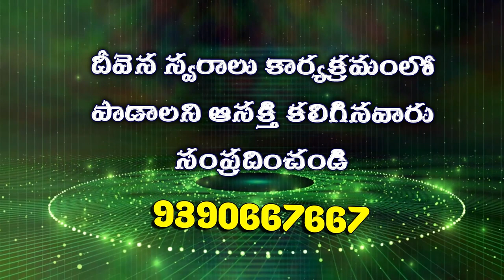లోకమే అరణ్య భూమిరా మసులేని మనిషులే ...... \\ Singer Yadamma Garu Song 1 ||Deevena Swaralu 36